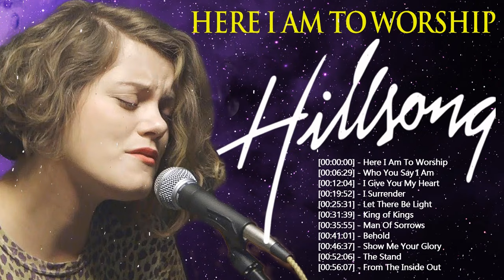Here I Am To Worship - Hillsong Praise And Worship Songs Playlist 2021✝Joyful Praise Jesus Hillsong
♥️♥️Follow "Hillsong Praise And Worship"🥰
[00:00:00] - Here I Am To Worship
[00:06:29] - Who You Say I Am
[00:12:04] - I Give You My Heart
[00:19:52] - I Surrender
[00:25:31] - Let There Be Light
[00:31:39] - King of Kings
[00:35:55] - Man Of Sorrows
[00:41:01] - Behold
[00:46:37] - Show Me Your Glory
[00:52:06] - The Stand
[00:56:07] - From The Inside Out
[01:01:41] - God Is Able
[01:04:56] - Mighty to Save
[01:11:14] - New Wine
[01:15:52] - My God My King
[01:18:41] - See the Light
[01:22:36] - I Will Boast In Christ
[01:26:18] - Splinters And Stones
[01:31:43] - The Way
[01:32:23] - A Child is Born
[01:33:00] - Christmas Eve
[01:33:40] - Unending Love